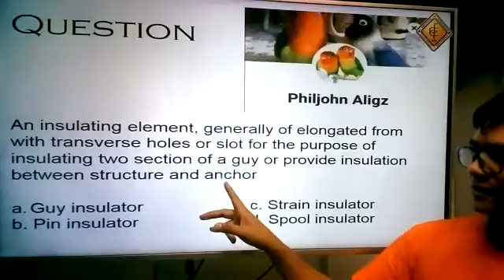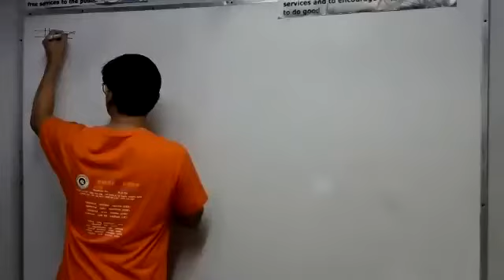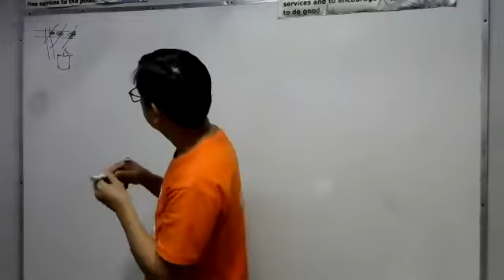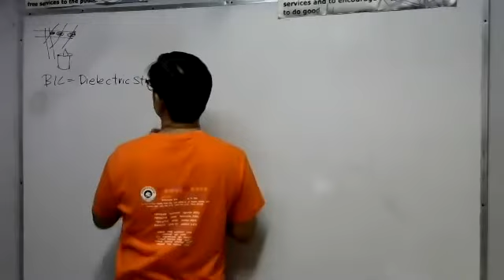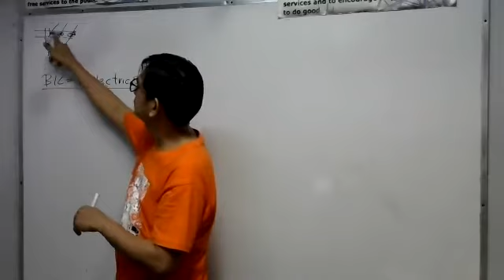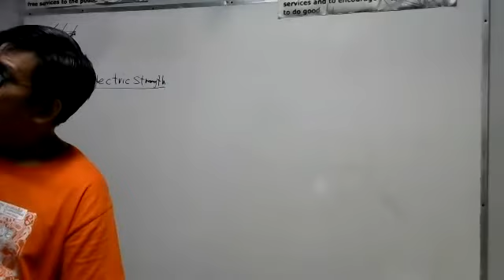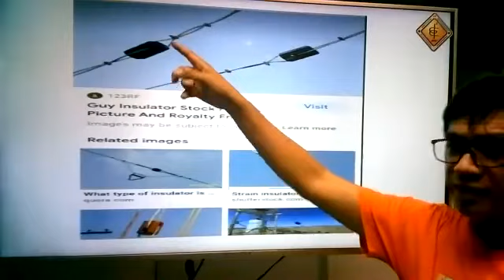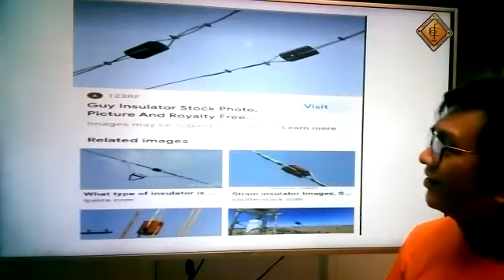Guy, Pin, Strain & Spool Insulators